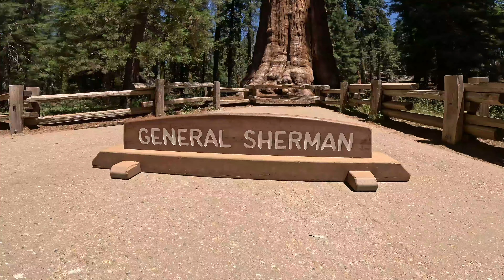VIAJE A SEQUOIA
Disfrutando la Montaña de Sequoia